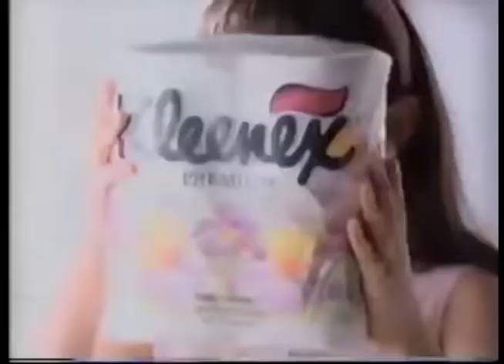Comerciales mexicanos: Kleenex Premium 1993